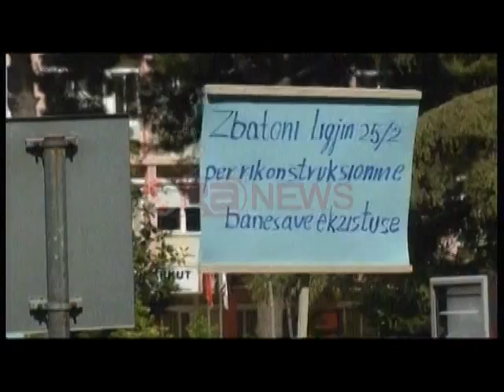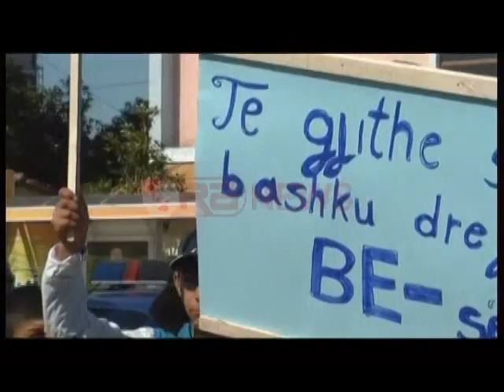Fier, romët protestë të bulevard: Na legalizoni tokën ku banojmë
Ne diten nderkombetare te romeve ne qytetin e Fierit, perfaqesues dhe anetare te ketij komuniteti me pankarta ne duar kerkuan te drejtat e tyre, duke ecur pergjate gjithe bulevardit kryesor te qytetit e duke u ndalur perpara Prefektures se Qarkut.
Duke e cilesuar veten si te diskriminuar nder vite nga pushteti lokal, ata kane kerkuar te drejtat e tyre ku nje prej tyre ështe legalizimi i tokes ku jetojne dhe banojne.
Vetem ne qarkun e Fierit ndodhen rreth 30 mije rome, duke e quajtur Fierin kryeqytetin e komunitetit te tyre.
Edhe pse Fieri ka qene mjaft mikprites per nje pjese te madhe te kesaj shoqerie, ne diten e tyre duan te sensibilizojne dhe opinionin publik per ti pranuar ne rrethin e saj pa diskriminim.